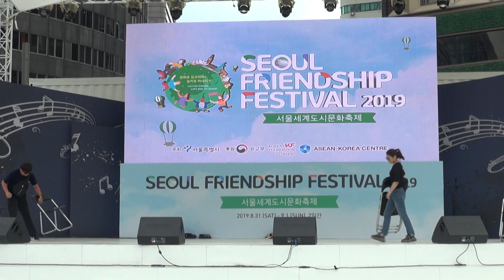에스토니아 포크댄스9, 탈린 공연단 댄스앙상블 스프루스, 서울세계도시문화축제 20190901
해외공연팀 전통문화공연
Estonia Tallinn Performance Team
Dance Ensemble Soprus
Estonia Folk Dance & Music With Traditional Costume In
Overseas Traditional Cultural Performance Team, Estonia Tallinn
SEOUL FRIENDSHIP FESTIVAL 2019